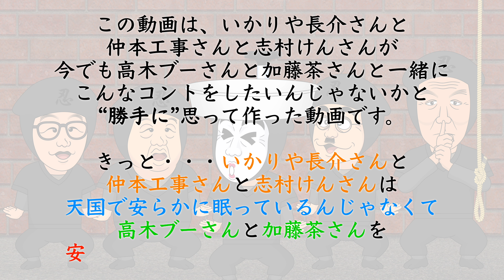勝手にドリフコント 忍者コント④ ｢変わり身の術｣ いかりや長介×仲本工事×高木ブー×加藤茶×志村けん アニメ×漫画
7/5は仲本工事さんのお誕生日なので誕生日のお祝い回です。勝手にドリフコントはこのチャンネルではいかりや長介さんや仲本工事さんや志村けんさんがまだ生きていると感じてほしくて、そしてドリフターズの皆さんが今でもこんなコントをしたいんじゃないかと勝手に思って制作しています。ドリフターズのコントでありそうなストーリーを自分で考え、人物は自分で描き、時にはイラストを動かしBGMや効果音も入れ、通常の漫画よりは"アニメ"に近い「アニ漫画」(造語)です☝️このチャンネルでは｢勝手にバカ殿様｣｢勝手に変なおじさん｣｢勝手にバカ兄弟｣もUPしています☆

勝手にドリフコント 忍者コント④ ｢変わり身の術｣

‹登場人物›
・いかりや長介[似顔絵]
・仲本工事[似顔絵]
・高木ブー[似顔絵]
・加藤茶[似顔絵]
・志村けん(バカ殿様)[似顔絵]
・上島竜兵[似顔絵]

‹関連動画›